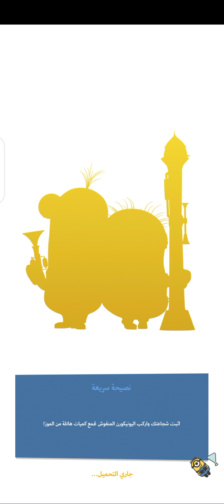يلا نلعب التحدي